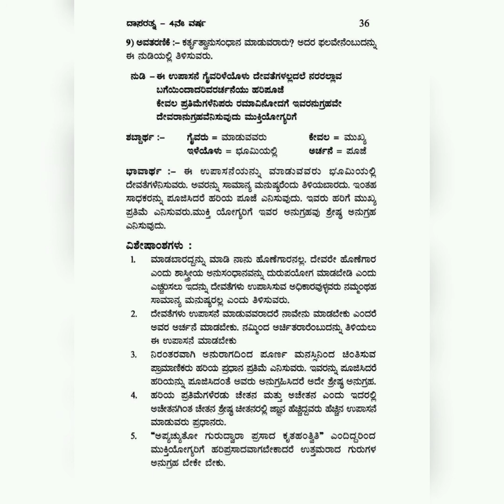HKS 13 Namasmaranha Sandhi =9